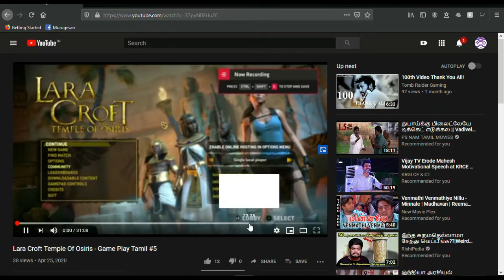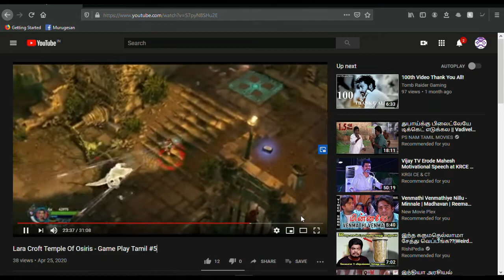Lara Croft And The Temple Of Osiris - Game-play Tamil #6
ஓசைரிஸ்-ன் கோவிலில் மாட்டிக்கொண்ட லாராவும்  (Lara), கார்ட்டர்-ம்  (Carter).
உலகை அழிக்க நினைக்கும் எகிப்து கடவுள் செட்!(Set).
ஓசைரை-சை  உயிர்த்தெழ வைத்து உலகை  காப்பாற்றுவார்களா?  இவர்கள்!

Lara Croft and the Temple of Osiris is an action-adventure game developed by Crystal Dynamics and published by Square Enix for Windows, PlayStation 4 and Xbox One. It is the sequel to the 2010 video game Lara Croft and the Guardian of Light, and the second installment in Lara Croft spin-off series of the Tomb Raider franchise. The video game was announced at E3 2014 on 9 June. This game marks the last time English actress Keeley Hawes provides the voice for Lara Croft.
      Deep in the deserts of Egypt Lara Croft joins forces with rival treasure hunter Carter Bell and imprisoned gods Isis and Horus, to defeat the evil deity Set. Lara and her companions battle the elements of nature through ancient tombs and they must recover the fragments of Osiris to stop Set from enslaving all humanity.

Steam Name - vengaimovan
Epic Name - SMTendulkar

Lara Croft And The Temple Of Osiris Tamil
Lara Croft And The Temple Of Osiris Tamil Gameplay
Lara Croft And The Temple Of Osiris Tirunelveli
Lara Croft And The Temple Of Osiris Tirunelveli Tamil